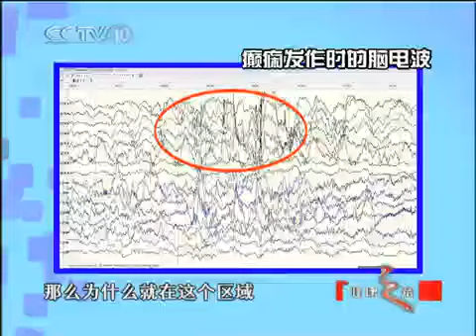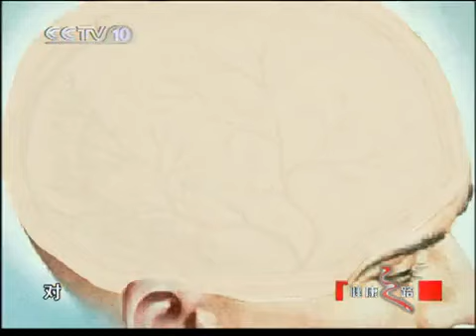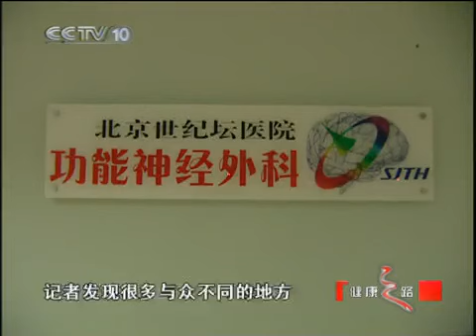健康之路 大脑中的雷电